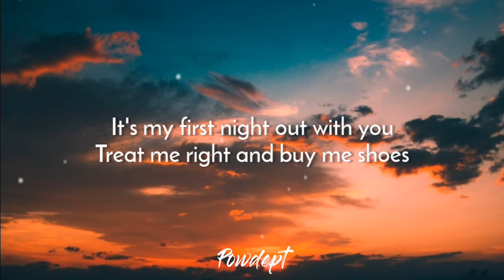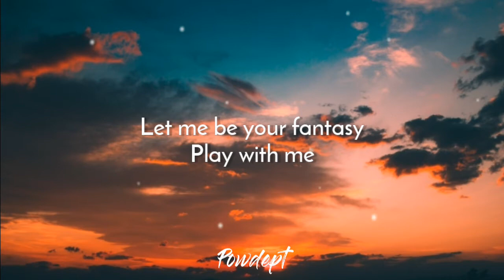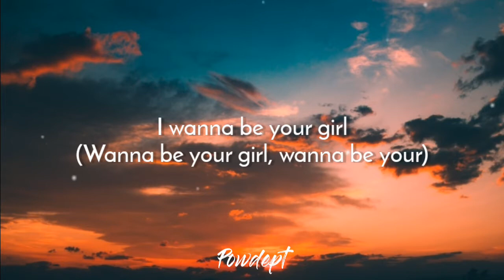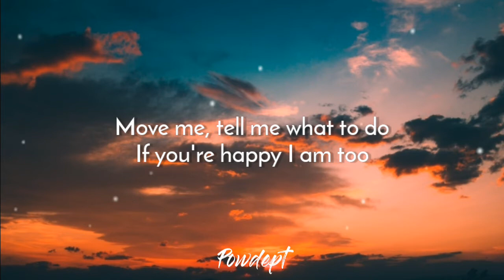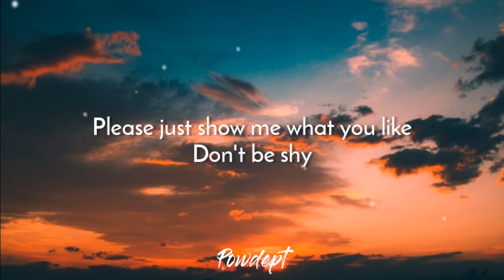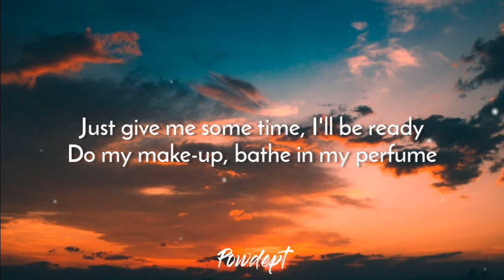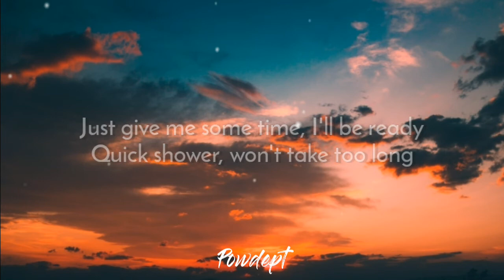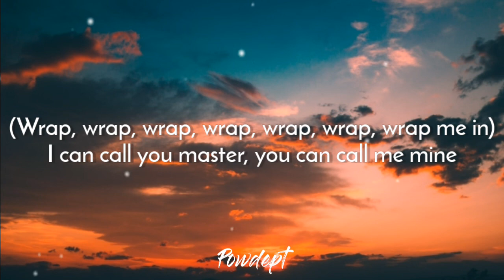Wrap Me In Plastic - CHROMANCE (Lyrics)🎶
ʜᴇʟʟᴏ ɢᴜʏꜱ! ᴄᴏᴍᴇ ʙᴀᴄᴋ ᴀɢᴀɪɴ, ᴄᴏɴᴛɪɴᴜᴇ ᴛᴏ ꜱᴜᴘᴘᴏʀᴛ ᴛʜɪꜱ ᴄʜᴀɴɴᴇʟ ꜱᴏ ᴛʜᴀᴛ ɪᴛ ᴄᴀɴ ʙᴇ ᴜꜱᴇꜰᴜʟ ꜰᴏʀ ᴀʟʟ ᴏꜰ ʏᴏᴜ, ʙʏ ᴄʟɪᴄᴋ ᴛʜᴇ ʟɪᴋᴇ, ᴄᴏᴍᴍᴇɴᴛ, ᴀɴᴅ ꜱᴜʙꜱᴄʀɪʙᴇ ʙᴜᴛᴛᴏɴꜱ ᴅᴏɴ'ᴛ ꜰᴏʀɢᴇᴛ ᴛᴏ ᴛᴜʀɴ ᴏɴ ᴛʜᴇ ɴᴏᴛɪꜰɪᴄᴀᴛɪᴏɴ ʙᴇʟʟ ᴡᴇʟʟ, ᴛʜᴀɴᴋ ʏᴏᴜ ᴀʟʟ
👉ᴘᴇɴʏᴀɴʏɪ: Chromance
👉ᴊᴜᴅᴜʟ: Wrap Me In Plastic

=Lirik🎵=

Tags✍